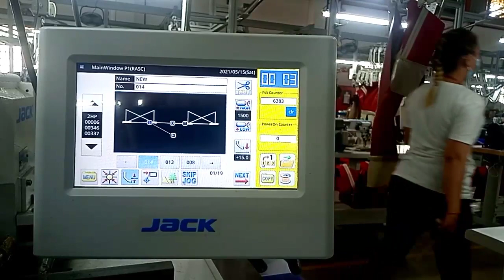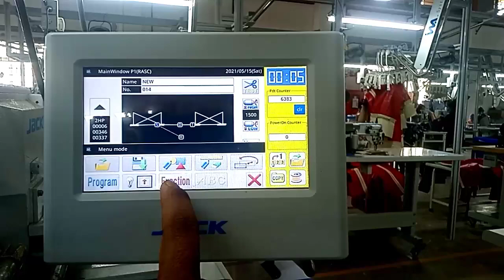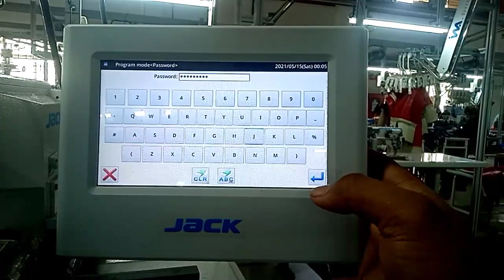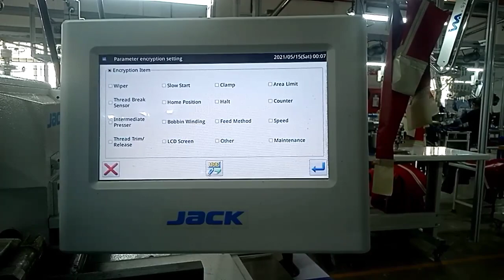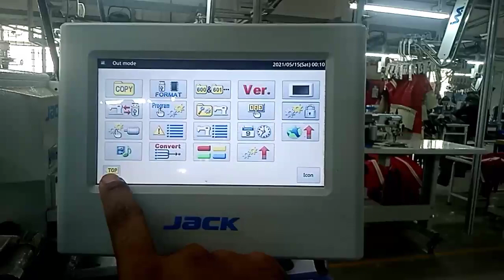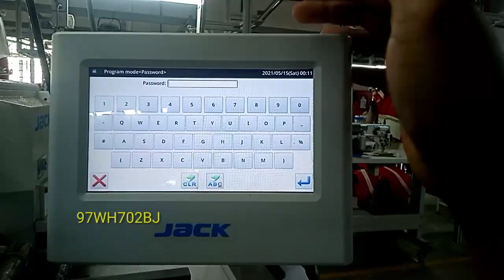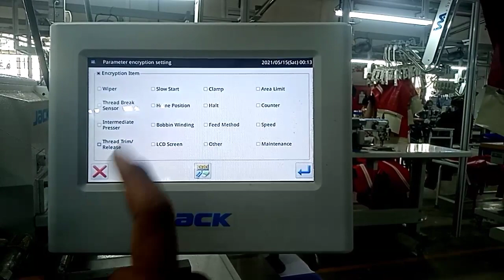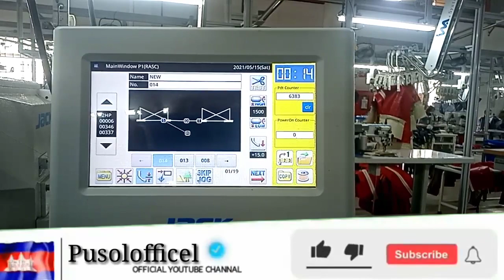Find out how to lock or unlock company passwords